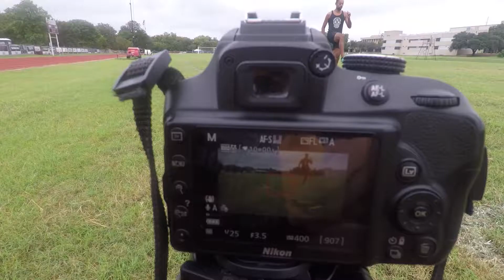I made a video for FitJoy Nutrition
I made a dope video edit with Jesse Ruiz for a company, Fitjoy Nutrition! This vlog is a behind scenes of the trailer plus the actual promo video. Much love to you all!

New Here?
My name is Matthew Gattozzi, and I am a videographer and photographer located in Austin, Texas- I am constantly posting photos and videos as well as talking about life, passions, and work. I am ecstatic to share my life with you. I hope you come back for more!